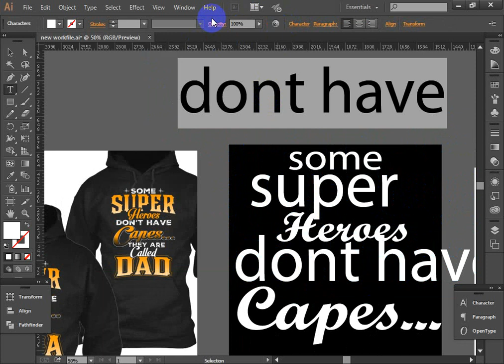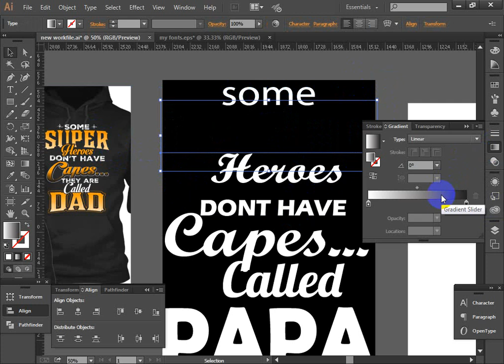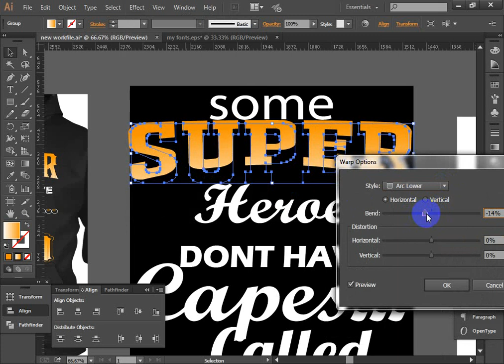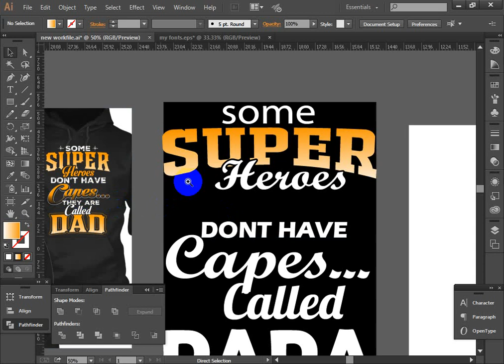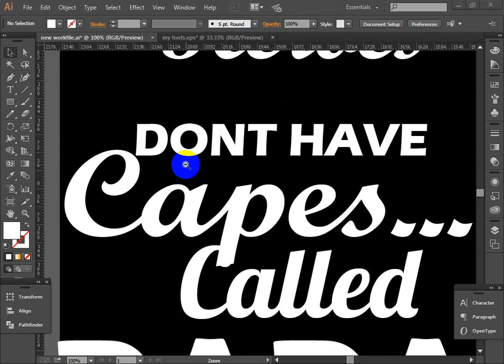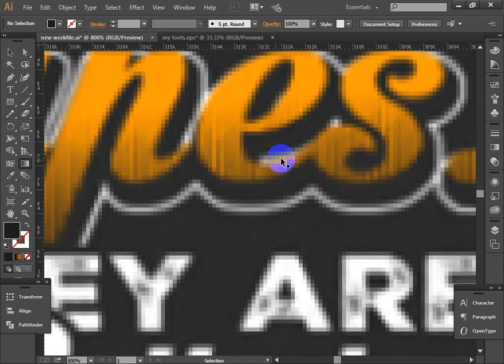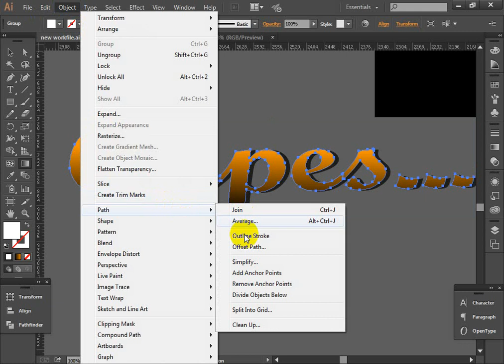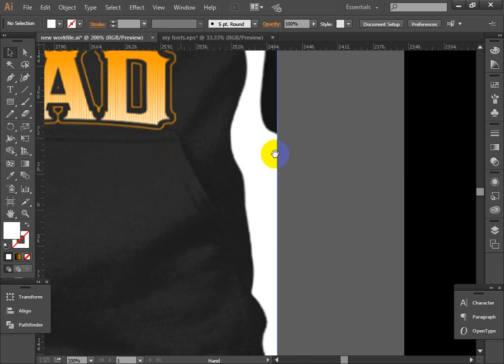part-3 Awesome Master class||Full T-Shirt Design step by step|| For Advance label- 2020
This video lecture series is about the Full & freeFull Awesome T-Shirt Design step by step|| For Advance 2020|| Addb illustrator CC 2020|| Graphics  course .In this course I will try to explain all topics according to Full Awesome T-Shirt Design step by step|| For Advance 2020|| Addb illustrator CC 2020|| Graphics

If any problem to understand any topics , please comment under the video, then I will solving video lecture .

TUTOR:--
Engr. ict Nahid
BSc in Honor's ICT( RUET)
MSc in Master's ICT (RUD)